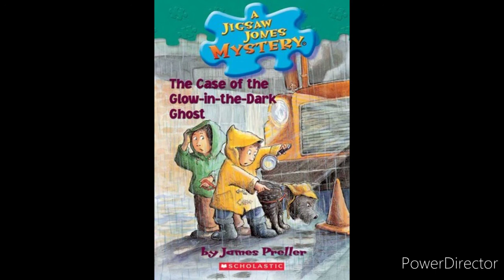A Jigsaw Jones Mystery The Case Of The Glow In The Dark Ghost Chapter 3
The Cap'n Crunch And Edu Pal 3